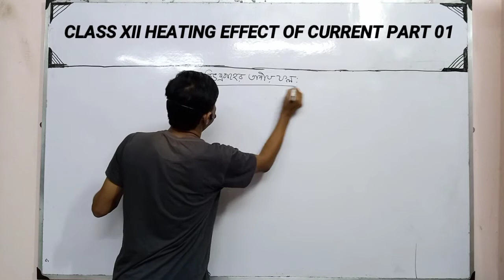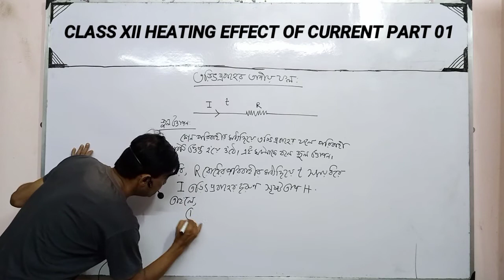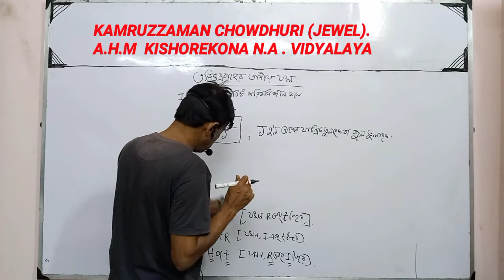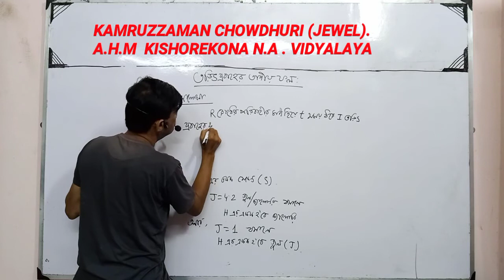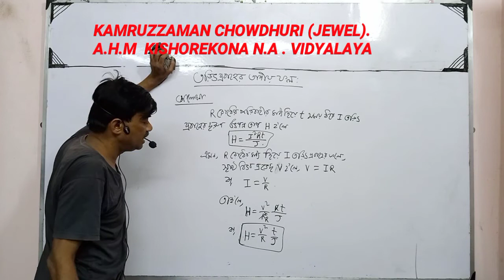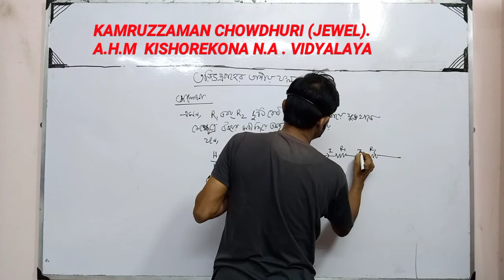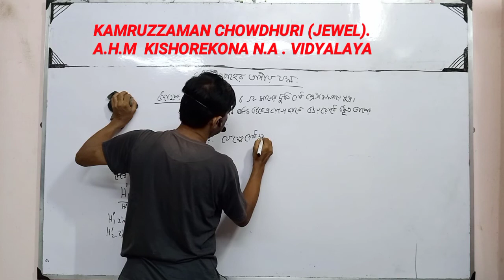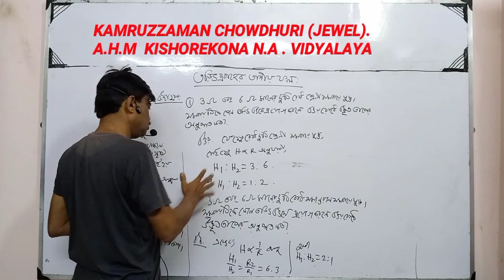CLASS XII . পদার্থ বিদ্যা। তড়িৎ প্রবাহের তাপীয় ফল। PART 01. KAMRUZZAMAN CHOWDHURI (JEWEL)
Class XII
Physics
Heating effect of current
Part 01

দ্বাদশ শ্রেণী
পদার্থ বিদ্যা
তড়িৎ প্রবাহের তাপীয় ফল

KAMRUZZAMAN CHOWDHURI
JEWEL SIR

VIDEOGRAPHY
NISHAN CHOWDHURY